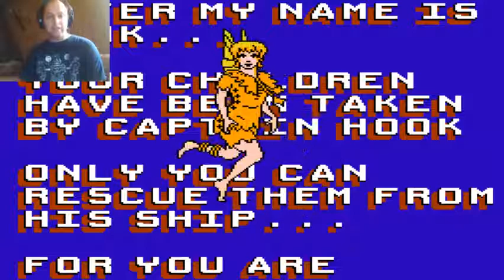HOOK | Peanut Rage Plays #89